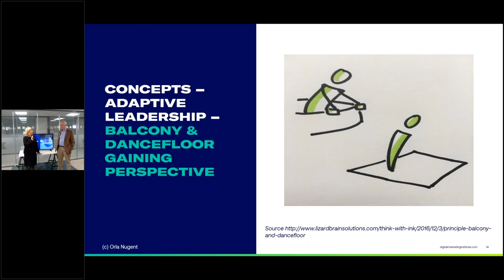Balcony Vs The Dance-floor | Leadership Mindset Webinar | Digital Marketing Institute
In this short snippet, Orla Nugent and Declan Power discuss the Balcony Dancefloor concept.

To be a leader within your profession, business, and industry we sometimes need to begin by challenging or refreshing our mindset, and to have a " leadership mindset" can be instrumental in solving both team and business challenges.

In this webinar, we look at the key attributes that you can call on to develop your leadership skills and create a self-sustaining leadership culture amongst others.

Step up your game and inspire those around you to maximize their potential too.

00:00 : Balcony & Dancefloor
00:50 : Examples

About the Digital Marketing Institute

The global standard in digital marketing certification!

The Digital Marketing Institute delivers unparalleled learning experiences. Gain an internationally recognized digital marketing certification. Develop your digital skills and advance your marketing career.

Learn world-class knowledge. Develop skills in key marketing disciplines. From PPC to SEO, Analytics, Social Media, and more.

Join our global members and get the skills that employers want and make your impact.

Why choose Digital Marketing Institute?

DMI is the proven global standard for digital marketing certification with 130,000+ members and over 25,000+ certified professionals.

We operate in 100+ countries and work with the global marketing teams of blue-chip brands and with the world's leading education brands.

Our programs are developed with our council of leading global marketers, so they are built and validated by industry, for the industry.